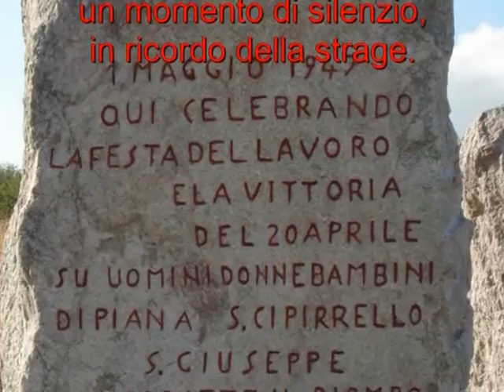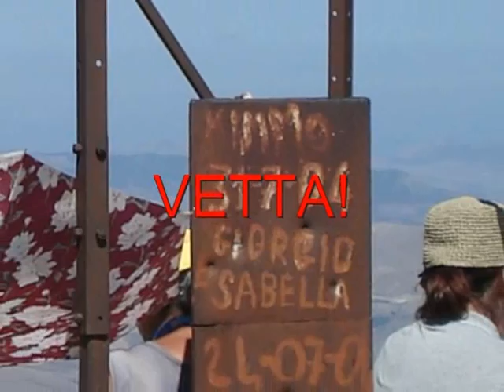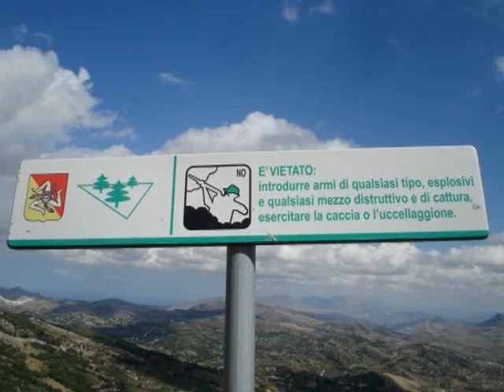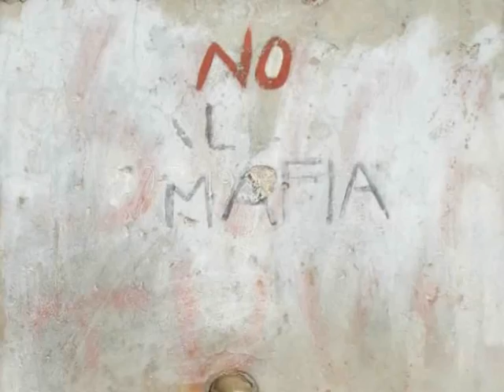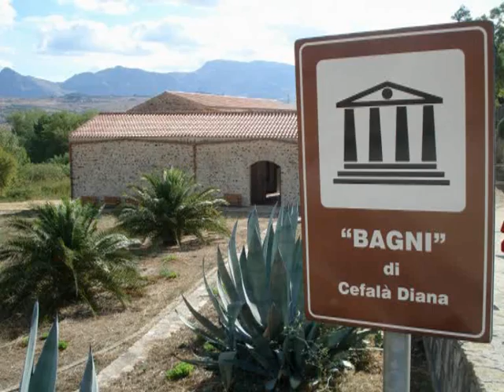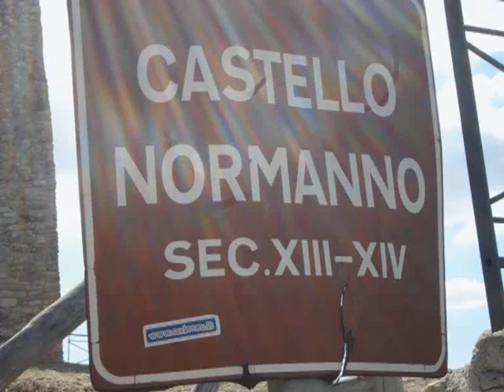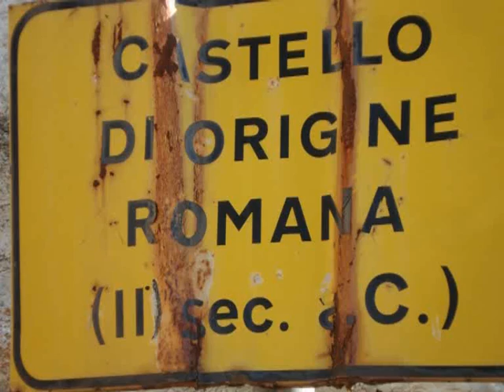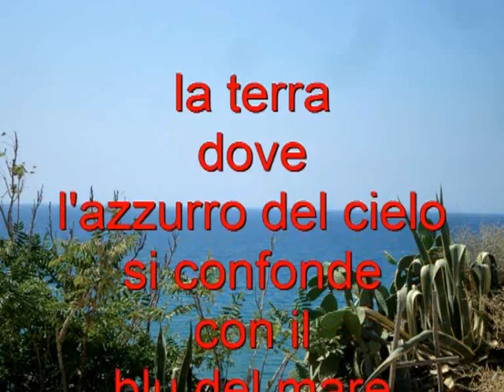Monti Sicani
Un trekking sui selvaggi monti Sicani dell'Agrigentino, senza trascurare le bellezze archeologiche.